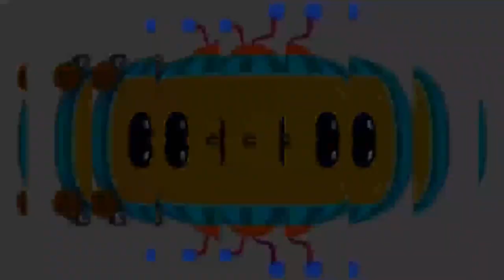CocoMelon Logo Intro Special Effects 41 [Most Viewed On Youtube]